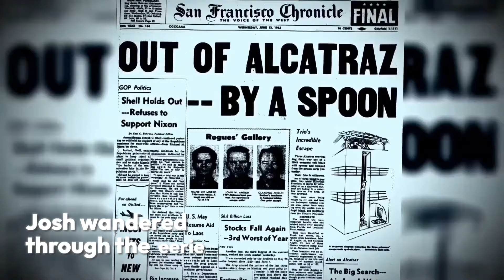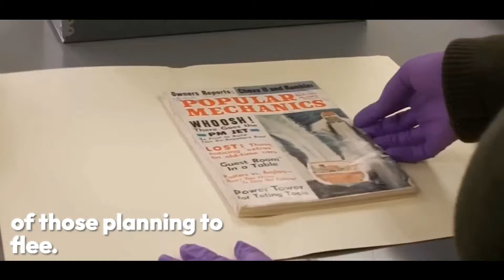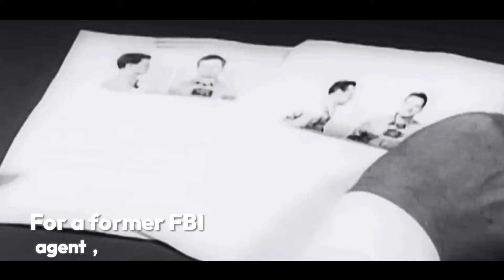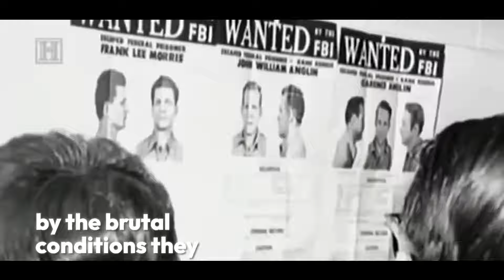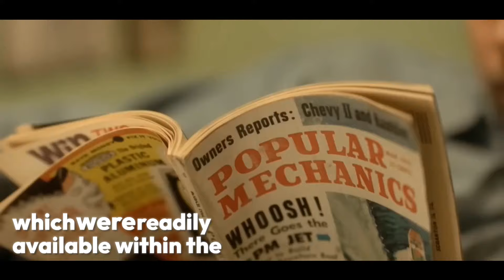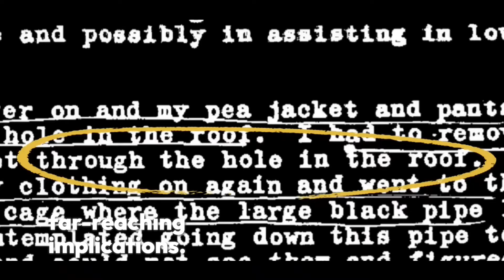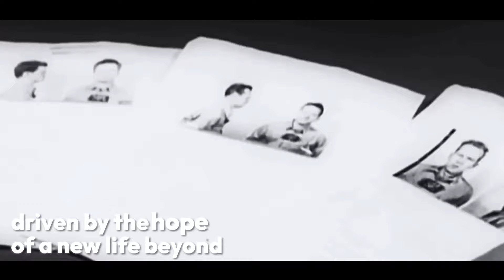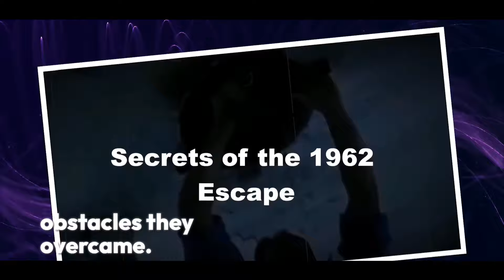Josh Gates Finally Debunked the Greatest Escape at Alcatraz (GRUESOME DETAILS)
As Josh examines these tales, guided by an experienced FBI agent, he learns about the psychological tactics employed by Alcatraz’s administrators. The prison wasn't just a physical lockup but also a fortress of mental manipulation. Prisoners were constantly fed lies about the dangers awaiting them outside the prison walls. They were told that the surrounding waters were filled with sharks and that the guards were excellent marksmen, ready to shoot any escaping inmate—none of which was true. The real deterrents were the cold temperatures and the distance to shore, significant but not as sensational as the stories suggested.

These myths were deliberately spread by prison staff to plant seeds of doubt and fear in the inmates' minds, effectively squashing any thoughts of escape before they could take root. The idea was to create an atmosphere so daunting that the prisoners would see escape as not just physically impossible but foolhardy.

Standing by the cells of the Anglin brothers, side by side, Josh is struck by the palpable sense of hopelessness that these walls must have inspired in those who planned to flee them. Alcatraz's fame as a top-security prison was crafted not only through its physical barriers but through a crafted narrative of fear and psychological control.

alcatraz prison
alcatraz escape documentary
alcatraz prison documentary
alcatraz escape
alcatraz movie in hindi
alcatraz jail
alcatraz movie
alcatraz prison escape
alcatraz codm
alcatraz escape movie in hindi
alcatraz escape movie
alcatraz jail break movie in hindi dubbed
alcatraz escape in hindi
alcatraz tour
josh gates expedition unknown in hindi
josh gates expedition unknown full episode
josh gates expedition unknown
josh gates bangla
josh gates dwarka episode
josh gates titanic submarine
josh gates in india
josh gates expedition unknown in telugu
josh gates dwarka episode in hindi
josh gates expedition unknown dwarka
josh gates expedition unknown full episode hindi
josh gates in india hindi
josh gates expedition unknown in hindi ghost
josh gates discovery channel in hindi